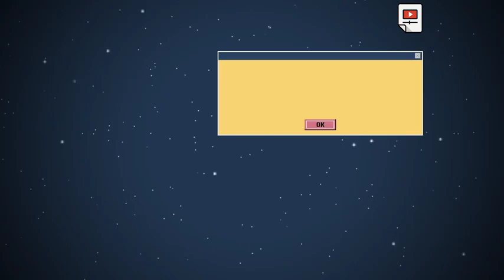TWICE 트와이스 'Star Road' EP 03 모모의 멘붕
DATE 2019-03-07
TIME 21:00 KST